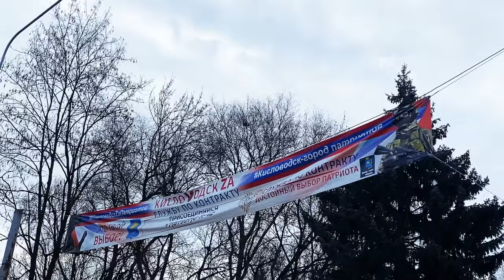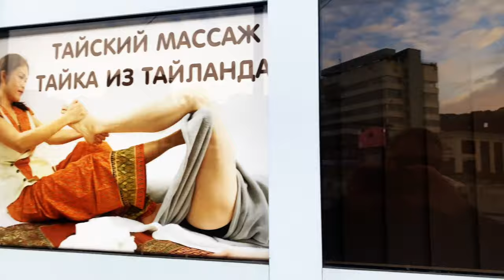Кисловодск. Trash style